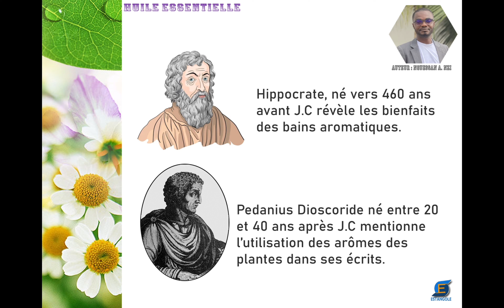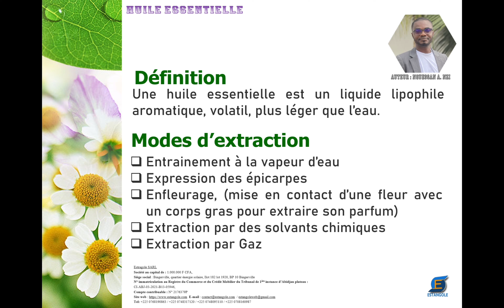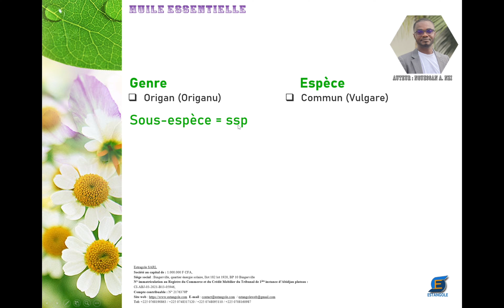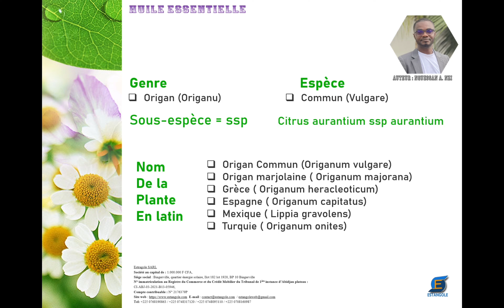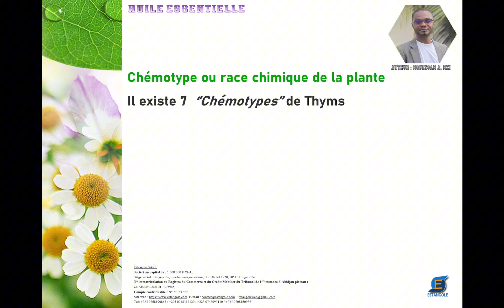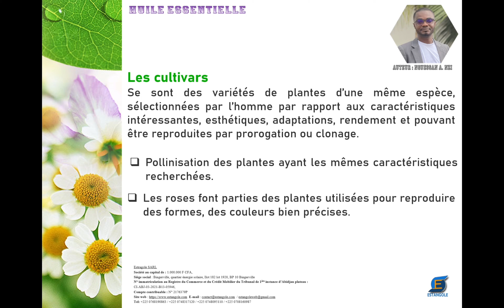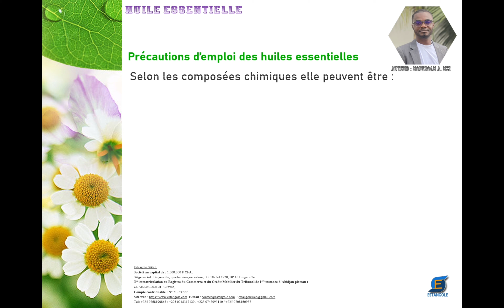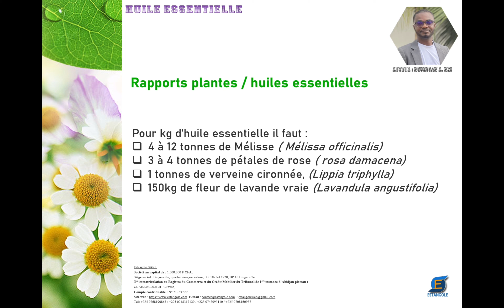3- L’histoire l’aromathérapie